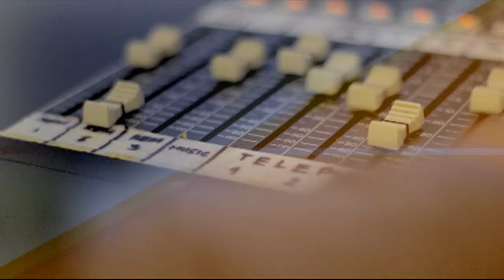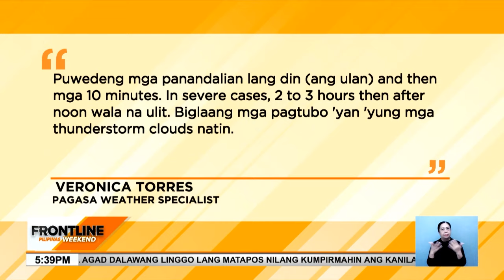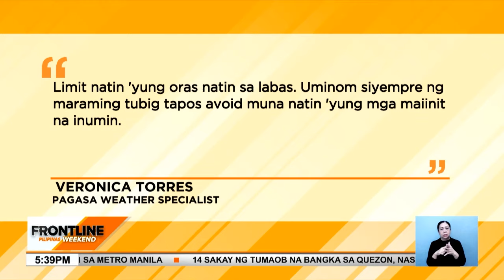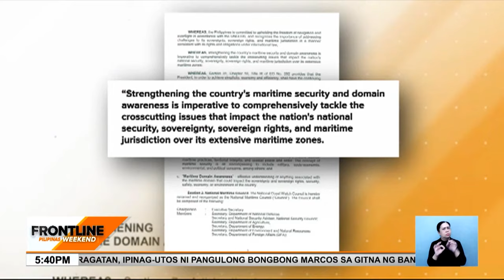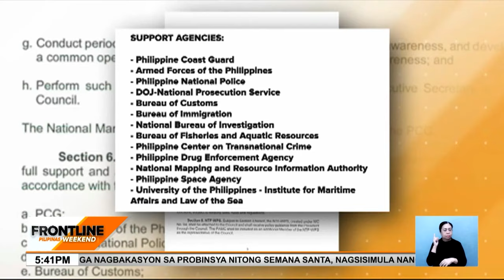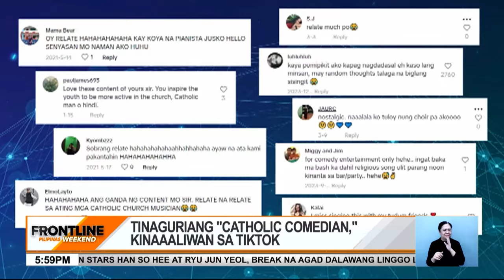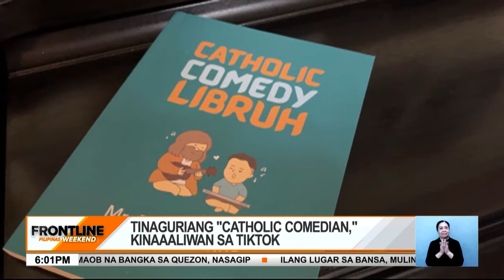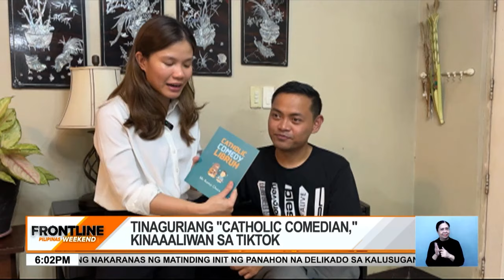FRONTLINE WEEKEND REWIND | March 31, 2024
Narito na ang mahahalagang balita at impormasyon sa Frontline:
• Pagpapaigting sa maritime security ng bansa, ipinag-utos ni Pangulong BongbongMarcos sa gitna ng banta ng China sa
• Mga nagbakasyon sa probinsya nitong SemanaSanta2024, nagsisimula nang magbalikan sa
• 15 sakay ng tumaob na bangka sa PadreBurgos, Quezon, nailigtas
• Matinding init ng panahon, naranasan sa ilang lugar sa bansa
• Korean stars HanSoHee at RyuJunYeol, break na agad dalawang linggo matapos kumpirmahin ang relasyon
• Mga deboto sa Quezon, diniligan?Mga Kapatid, samahan sina Jes delos Santos at Nikki de Guzman sa patuloy na balitaan hanggang Sabado at Linggo sa FrontlineWeekendRewind !News5